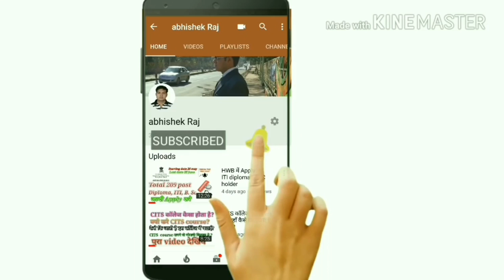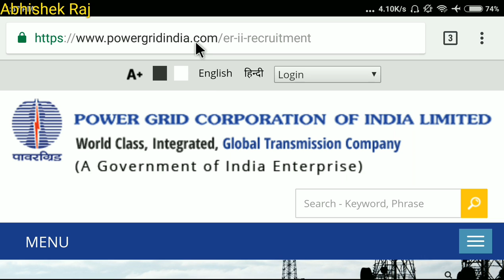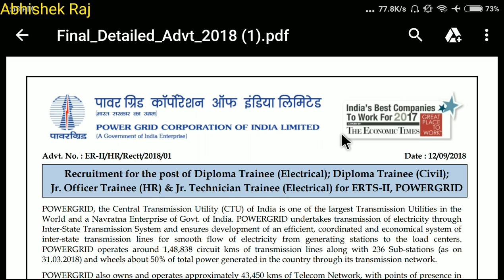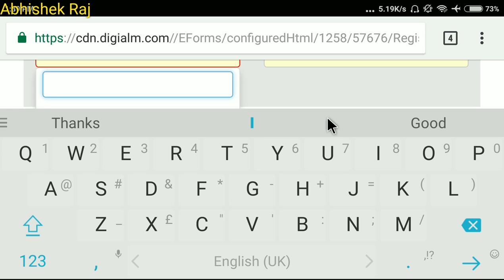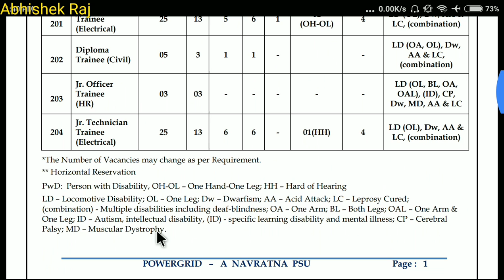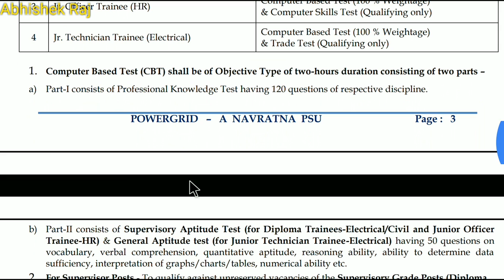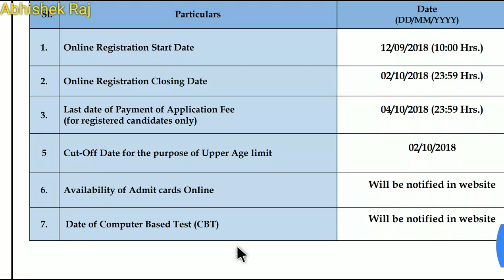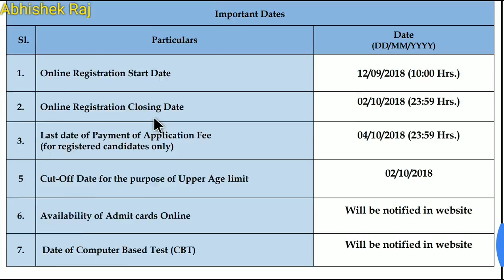Power grid requirement ।।ITI /diploma. जल्दी किजिये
Powergrid limited में Apply करने के लिए इस लिंक पर क्लिक करें 👇
मेरे फेसबुक group join करने के लिए इस लिंक पर क्लिक करें 👇